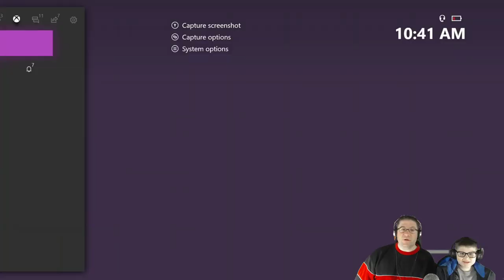Haskins Play: Octodad: Deadliest Catch w/ Oliver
awwwwww :3
octodad, deadliest catch, with Oliver and Heath Haskins. :) Xbox One, enjoy. :D